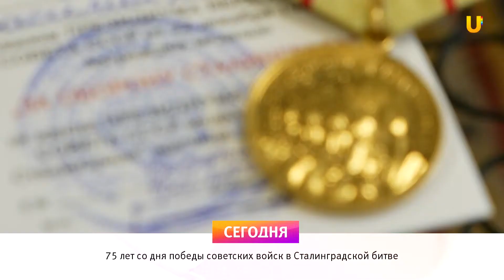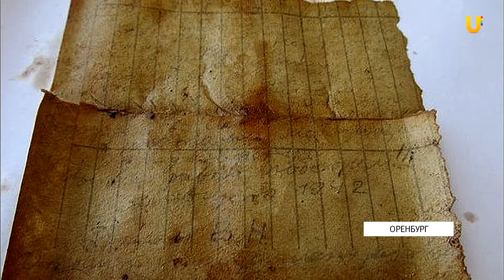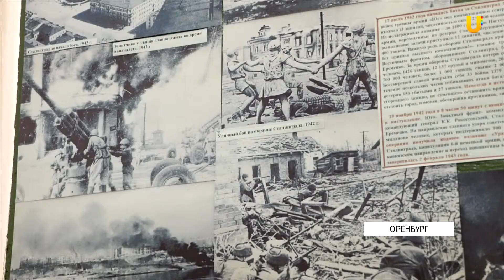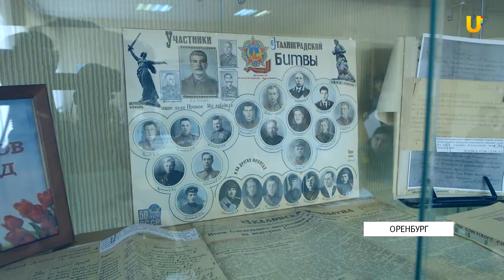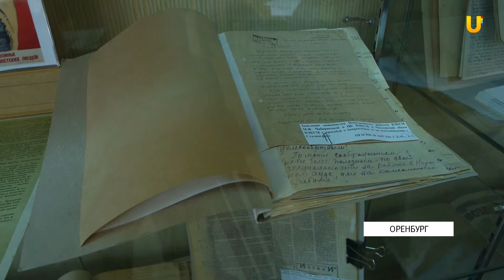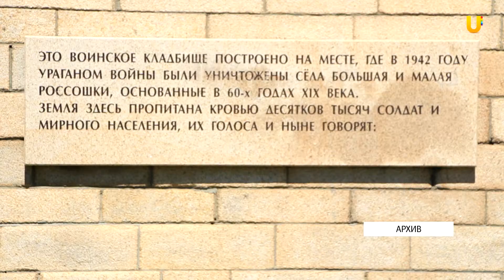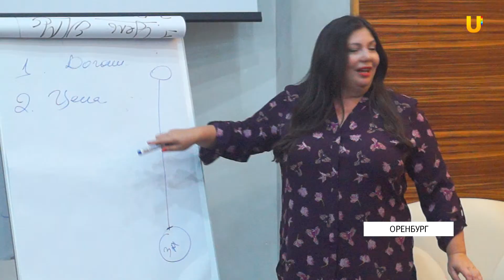Новости твоего города 02.02.2018